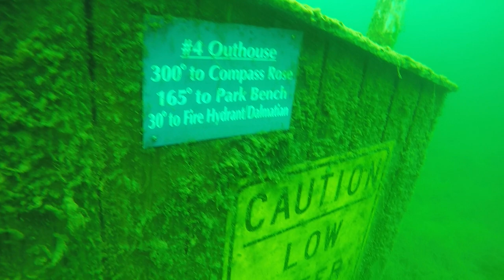"Jaws" movie scuba gear dive at Lake Wazee with shark at the end.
Swimming in my "Jaws" movie vintage gear having a great dive when all of a sudden the shark appears.  You can hear the Jaws theme in the background and even a scream.  LOL